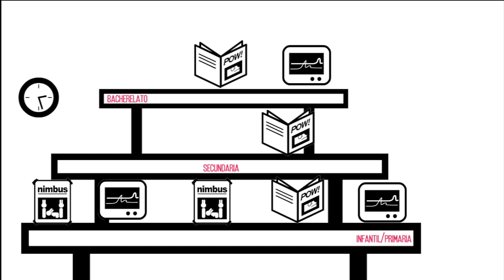Elaboracion de obxectos dixitais educativos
Obxectos dixitais educativos: dende a idea ata a sua publicacion